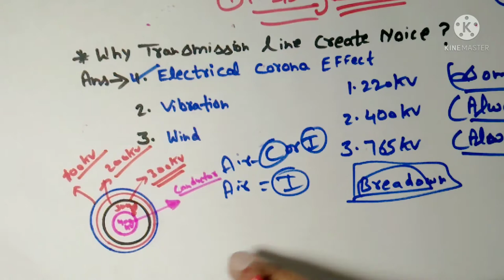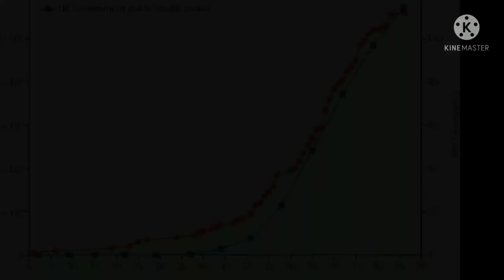Transmission line मे humming sound क्यों आती है || why Humming sound occurs in transmission line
Transmission line मे humming sound क्यों आती  है_________________________________

Electrician factory
*For any queries
1:-Transmission line मे humming sound क्यों आती है
2:-white noise
3:-lullaby
4:-white noise for sleeping
5:-lullaby for babies to go to sleep
6:-baby lullaby
7:-baby lullaby songs go to sleep
8:-lullaby music
9:-baby lullaby music
10:-white noise for babies
11:-baby sleep music
12:-baby songs to sleep
13:-lullabies for babies to go to sleep
14:-baby music
15:-baby music to sleep
16:-lalabye baby songs
17:-baby lullabies __________________________________________________
My channel product :-

🌍MDF board

🌍Glue gun 60watts

🌍 Soldering iron

Shooting gayget's🎥:-

🌍Ring light